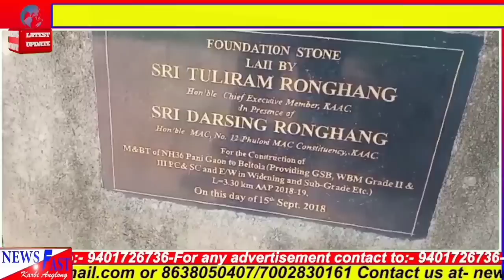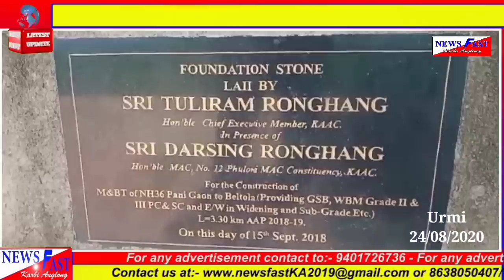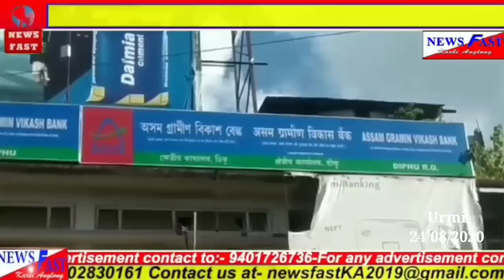Newsfast Karbi Anglong#24:08:2020.